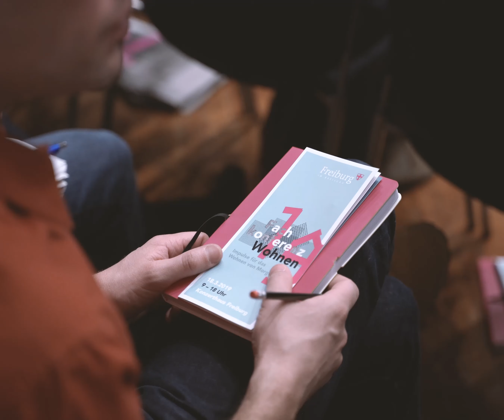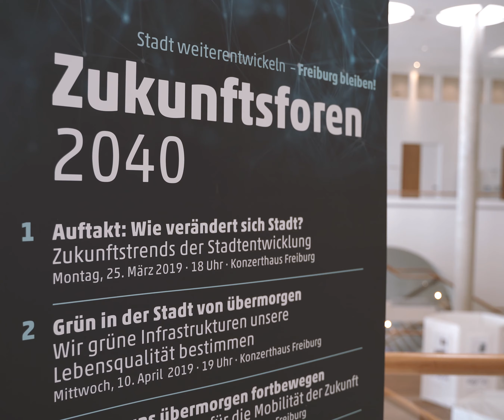Fachtagung Wohnen am 18. März 2019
Wohnen ist das aktuelle Kernthema der Freiburger Kommunalpolitik. Daher hatte die Stadt Freiburg zur Fachkonferenz Wohnen am Montag, den 18. März 2019 eingeladen. Im Video: Eindrücke zur Veranstaltung.